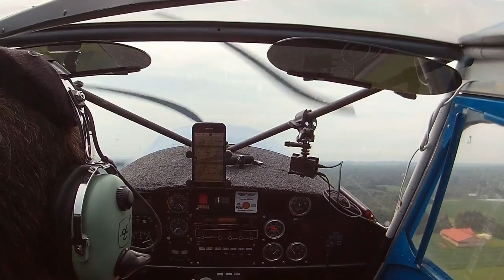2023-07-03 Holiday Monday Flight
Local Flight from Greenbank on the Canada Day Long Weekend Holiday Monday - flying around in forest fire fog ;)